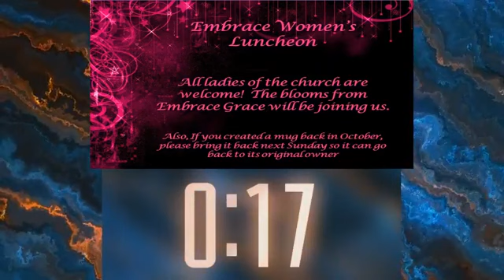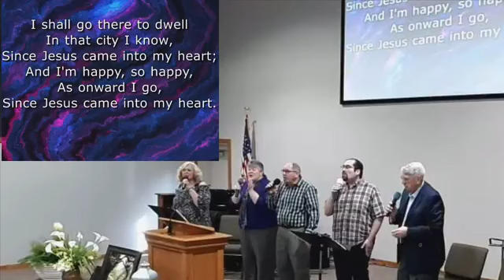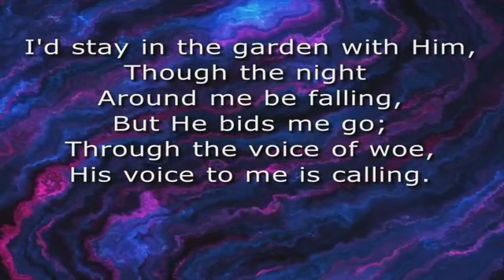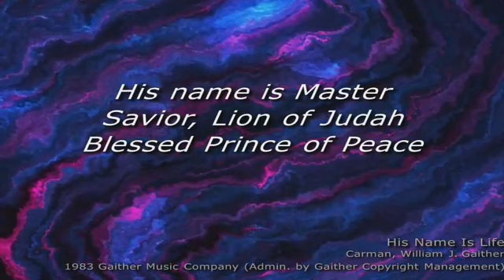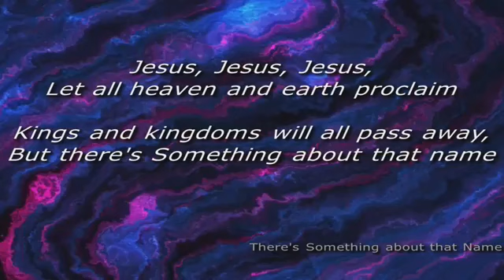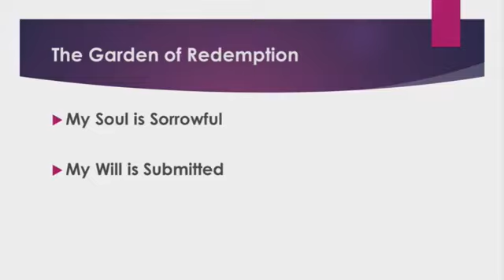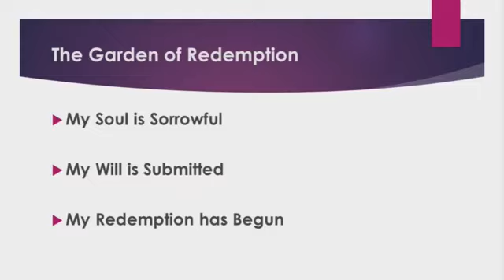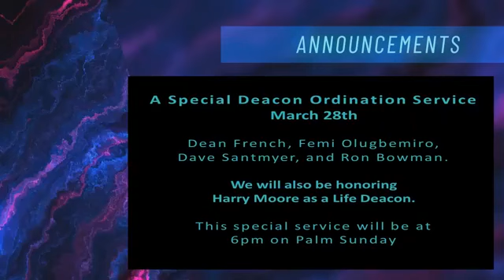OBC Worship Service 3 21 21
"The Garden Of Redemption"  Matthew 26:  36-56
From the Sermon Series, "Four Beautiful Events On The Way To Easter"